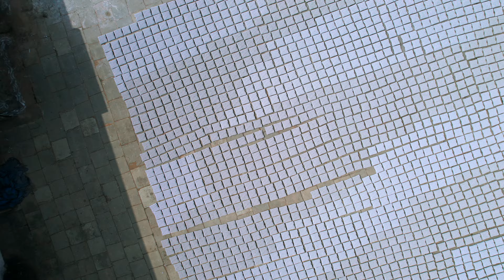Poultry & Tray Factory Drone Shoots